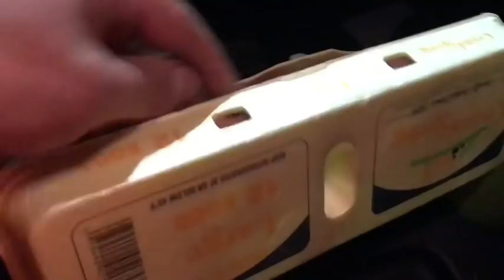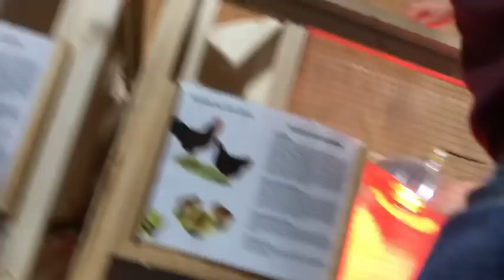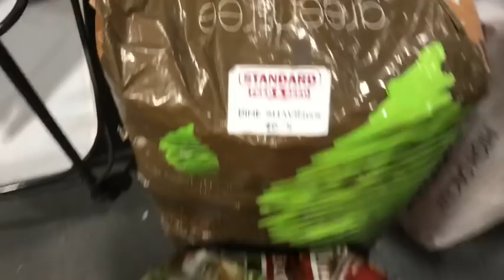Домашнее хозяйство в США.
Делал заказ у американца с домашним хозяйством!